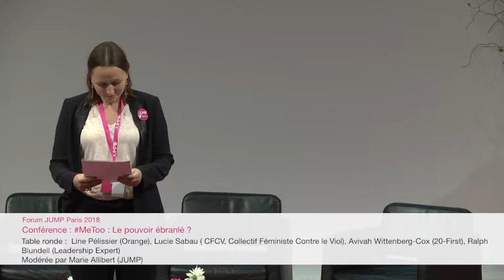MeToo : Le pouvoir ébranlé ? Table ronde | JUMP Forum 2018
Table ronde: Line Pélissier (Directrice de la Diversité du Groupe Orange), Lucie Sabau (écoutante au CFCV, Collectif Féministe Contre le Viol), Avivah Wittenberg-Cox (author and CEO 20-First), Ralph Blundell (Managing Director ralph blundell strategy consulting, Board Member of Ethical Business Building the Future)

Modérée par Marie Allibert (JUMP)

Présentation au Forum JUMP Paris 2018 : Et si on partageait enfin le pouvoir ?